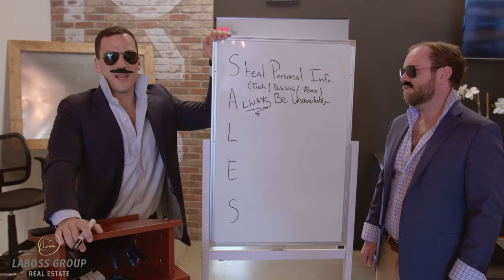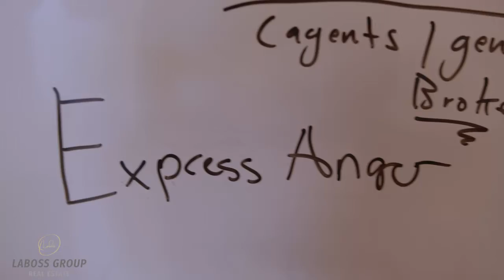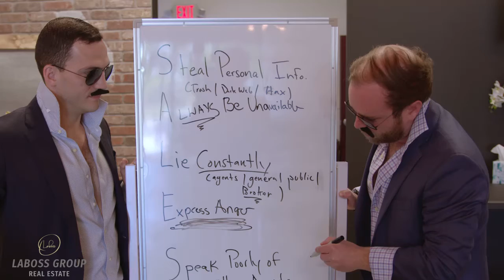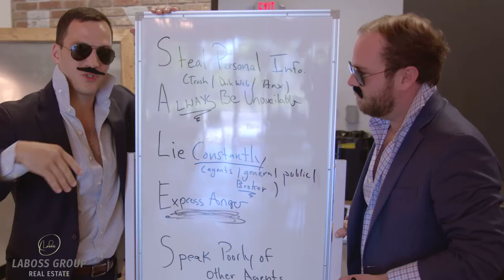MASTERING SALES 101 - LaBoss Group Real Estate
Sick and tired of getting nowhere in the sales world? Try out easy five step process that may or may not be guaranteed to work.

Born and raised in Metro-Atlanta, Dusty LaBossiere is intimately in-tune with the ins and outs of his hometown market.In an industry that's constantly evolving, Dusty has a proven track record of providing outstanding client service regardless of who he is representing. If you are looking for someone that is relentless in their pursuit to provide the most value during a real estate decision, you have found that someone.

In 2018, Dusty was awarded The Pinnacle Award (Most Units Sold / Highest Gross Commission Income / Highest Dollar Volume) as an individual agent out of 240+ agents. C21 Results was named 7th most productive office nationwide for that specific franchise. In the short four years he has been a full-time Realtor®, he has become the most productive agent at one of the most productive offices in the country.

These days, Dusty is obsessed with providing as much value to his clients as possible. He’s a husband, father, brother, son, friend and dedicated Realtor®.